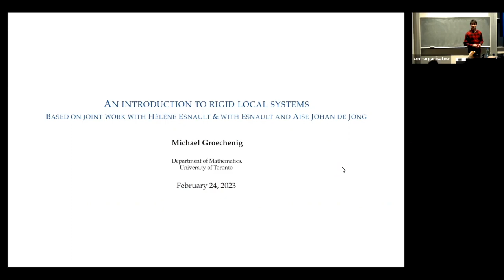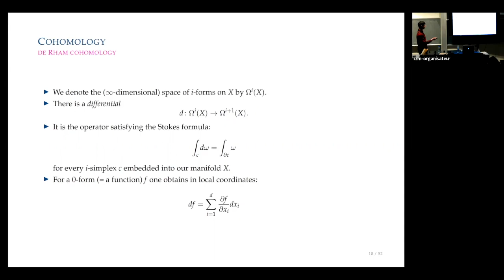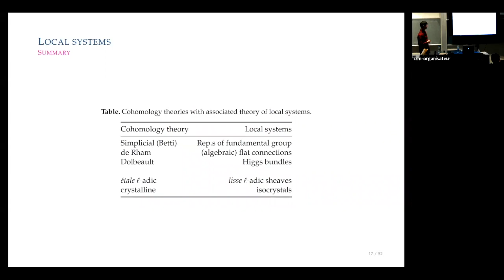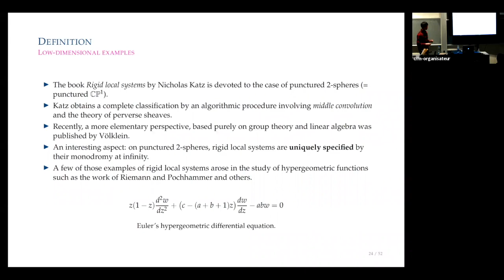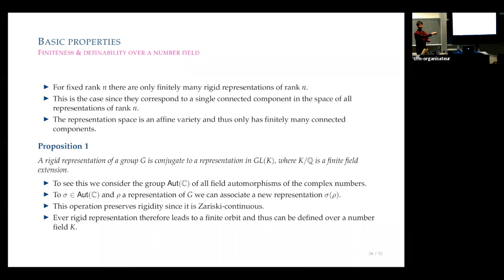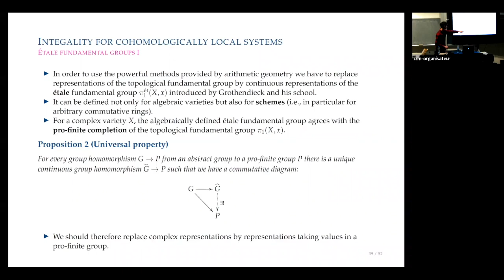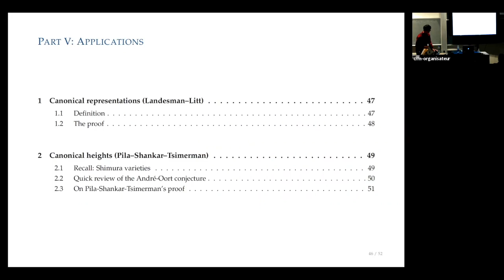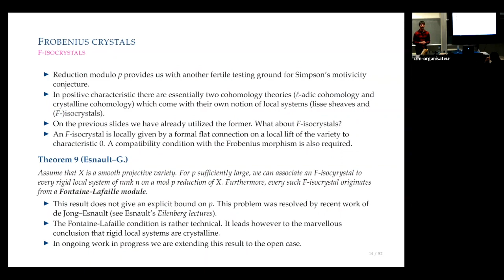Michael Groechenig: An introduction to rigid local systems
(24 févier 2023/ February 24, 2023) Colloque des sciences mathématiques du Québec/CSMQ

Michael Groechenig (University of Toronto): An introduction to rigid local systems

Abstract: A representation of a group G is said to be rigid, if it cannot be continuously deformed to a non-isomorphic representation. If G happens to be the fundamental group of a complex projective manifold, rigid representations are conjectured (by Carlos Simpson) to be of geometric origin. In this talk I will outline the basic properties of rigid local systems and discuss several consequences of Simpson‘s conjecture. I will then outline recent progress on these questions (joint work with Hélène Esnault) and briefly mention applications to geometry and number theory such as the recent resolution of the André-Oort conjecture by Pila-Shankar-Tsimerman